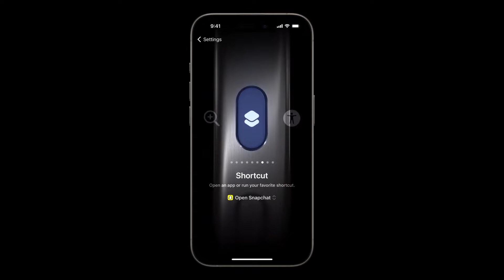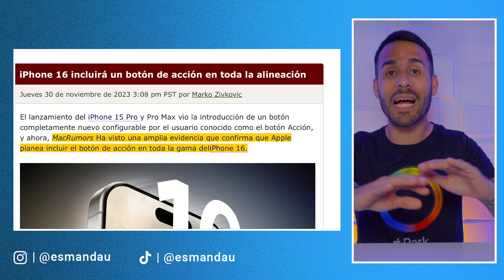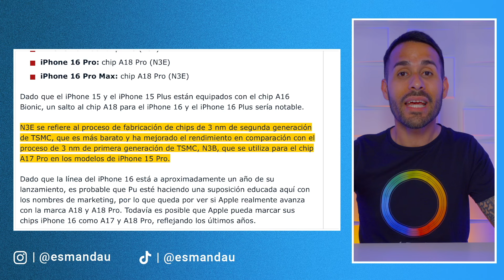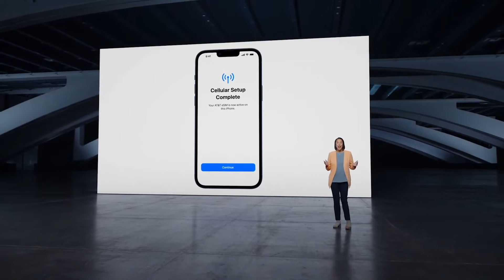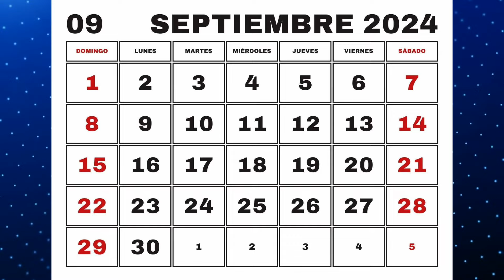iPhone 16 y iPhone 16 Pro- 5 INCREÍBLES Rumores! Será SOLO eSIM Mundialmente?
En este video discutimos 5 increíbles rumores sobre los próximos iPhone 16 y iPhone 16 Pro. Exploramos las posibles mejoras en la cámara, nuevos botones, los procesadores A18 y A18 Pro, y mucho más.

0:00 - Intro
0:19 - Cámara - iPhone 16 y iPhone 16 Plus
0:47 - ¿Por qué veremos un Nuevo Diseño
1:18 - ¿Otra Explicación del Diseño?
1:35 - Colores del iPhone 16 y 16 Plus
1:57 - Cámara - iPhone 16 Pro
2:58 - Cámara - iPhone 16 Pro Max
3:43 - Botón de Acción - iPhone 16 y iPhone 16 Plus
4:06 - Nuevo Botón - iPhone 16 Pro y 16 Pro Max
5:19 - Procesador
5:46 - A18 y A18 Pro
5:59 - ¿Por qué Apple Hará Esto?
6:59 - eSIM en TODOS los iPhone 16
8:22 - Presentación
8:57 - ¿Cuándo Llegarán?